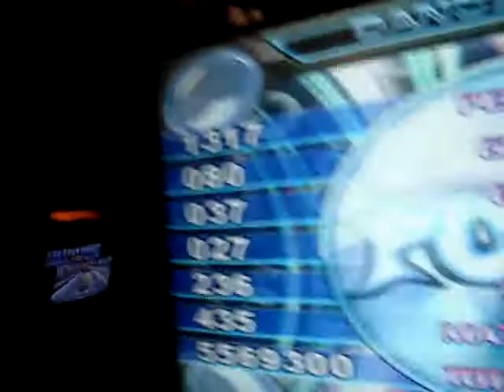Suna - FAEP 2-X [Crazy]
Acho que foi first try dele!
Mandou bem!